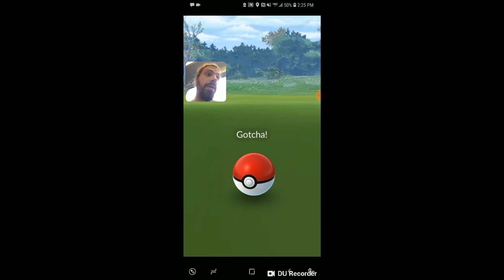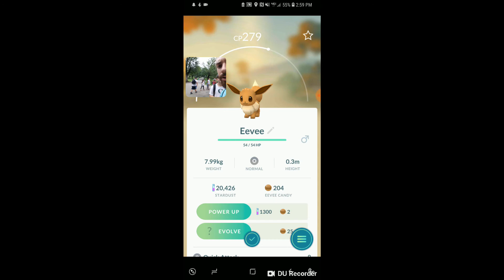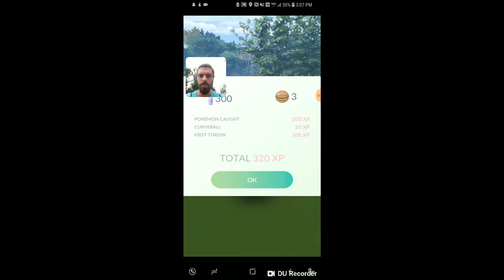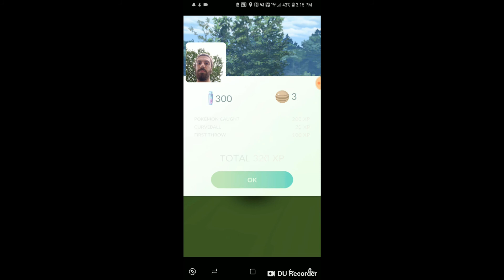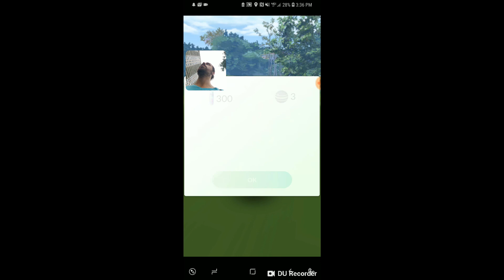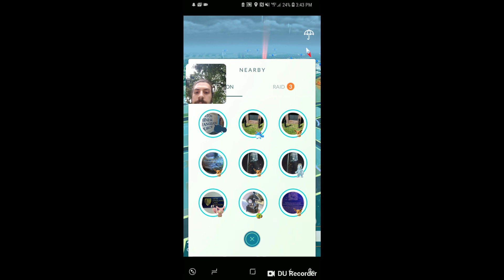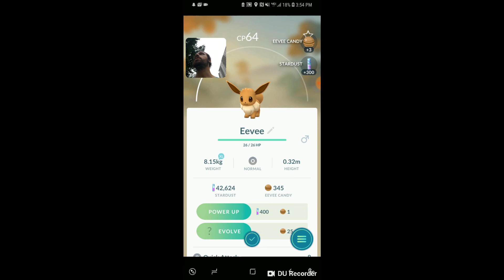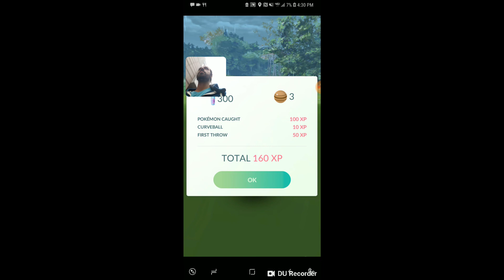Pokemon GO Eevee Event Day 2 Boston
Last day of the Eevee event and we decided to head to Boston to get the most out of it.If you like the video and want to see more hit that Sub button!